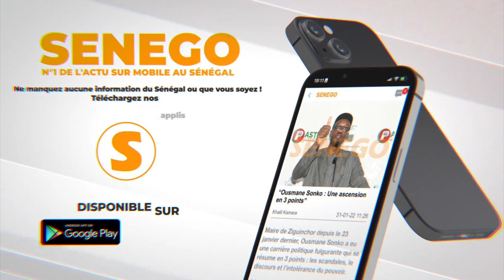Candidate à l’élection présidentielle de 2024? La réaction surprenante de Queen Biz